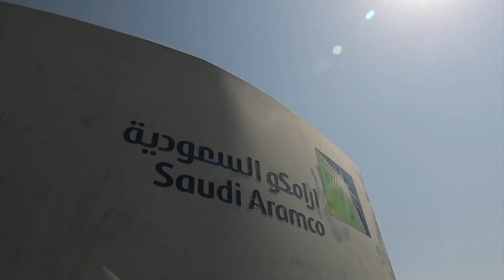Coming soon… Saudi Arabia's alignment amid shifting sands – Jerusalem Studio 720 Trailer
Please join us on Tuesday 18 October at 9:15 PM for the full episode.